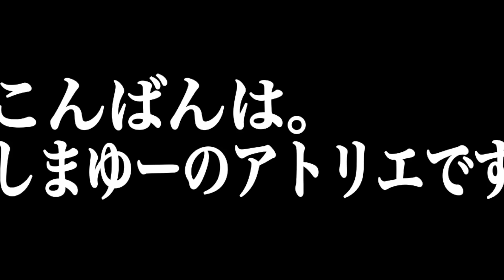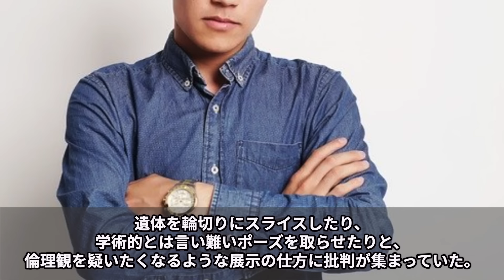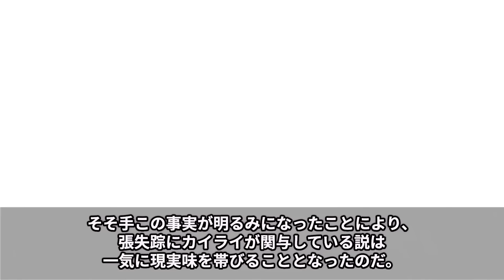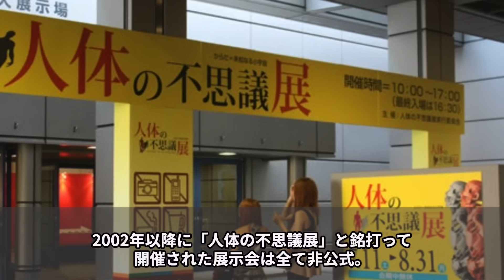【閲覧注意】人気アナウンサー失踪事件…ガチでヤバい場所で見つかりました…本当にあった怖い事件